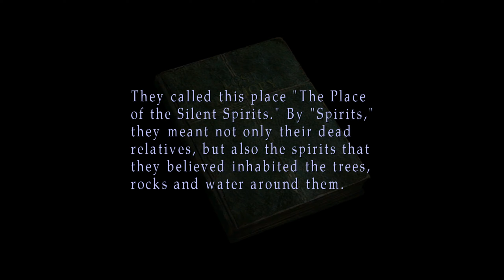Let's Play Silent Hill 2 Part 14 - The Alternate Hospital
This place is actually a lot less bloody and rusty than I remember it. Also, kinda just looks like it's being renovated mostly. We're getting to the good stuff in the story now, with some interesting moments in the Alternate Hospital.